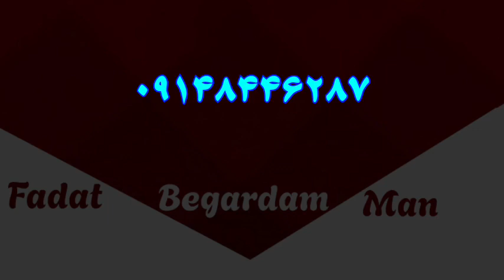hayedeh _ فدات بگردم karaoke بیکلام fadat begardam man